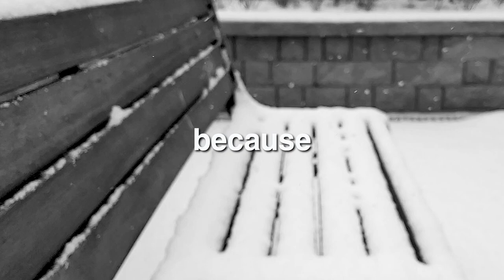Slow Piano Music for Relaxation (3 hour) // Snow falling on the park bench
Today's video shows snow falling on a park bench.
This video is for your beautiful relaxation..  ^ ^

I hope you are relax even for a moment.
Because our lives are too busy.

We are all busily moving to be happy.
But we are not happy, we are only busy..  ㅜ ㅜ

So you'd better take a break, even for a moment.

You can relax.

From. Your friend in South Korea.